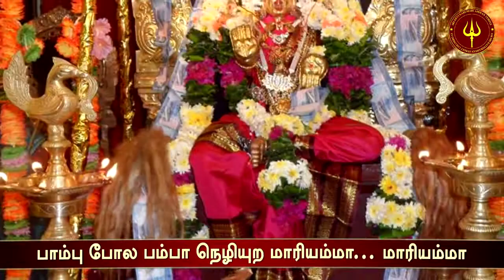Kalakalakkum Silambu Satham"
கொழும்பு ஸ்ரீ கதிரேசன் வீதி அருள்மிகு ஶ்ரீ தேவி கருமாரி அம்மன் கோயில் ஆடிப்பூர பால்குட பவனி 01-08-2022 முன்னிட்டு " கலகலக்ககு சிலம்பு சத்தம் " என்ற பாடலை வெளியீடு செய்துள்ளோம்.

வெளியீடு:-
கொழும்பு ஸ்ரீ கதிரேசன் வீதி அருள்மிகு ஶ்ரீ தேவி கருமாரி அம்மன் கோயில் "கருமாரி திரிசூலம்" யூடியூப் சேனல்.

பாடகர் மற்றும் பாடல் ஆசிரியர்:-
சதாசிவம்

இசை:-
குமார்